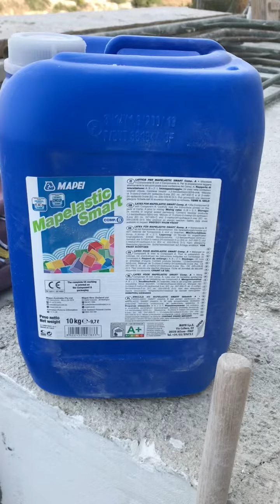30 ноября 2019 г.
Делаем на Кипре гидроизоляцию бассейна ( фрагмент)